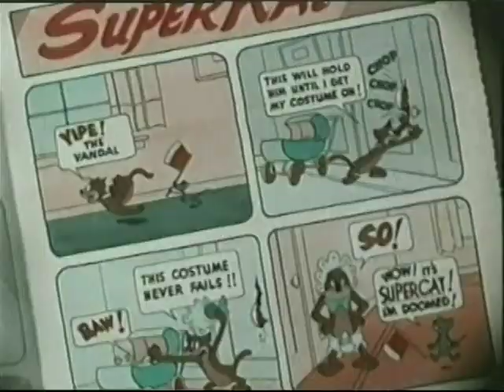Leave Us Chase It (1947)